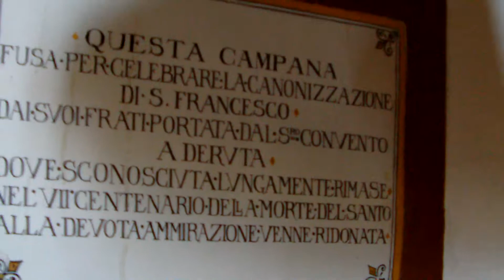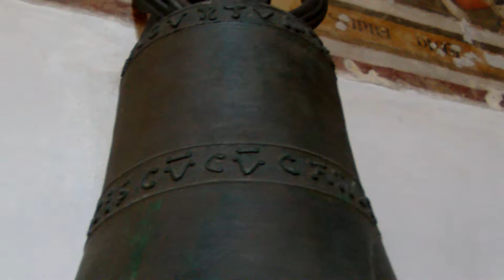La campana di San Francesco - Deruta (PG)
In questa chiesa, come potete vedere, è conservata questa campana fusa per la canonizzazione di San Francesco d'Assisi, avvenuta in Assisi nel 1228 da Papa Gregorio IX. avendo mangiato a Deruta abbiamo fatto un giretto nel paese e visitando questa chiesa ho notato la campana. La chiesa possiede due campanili, il primo con 4 campane motorizzate, il secondo con 5 campane a corda. A presto!!